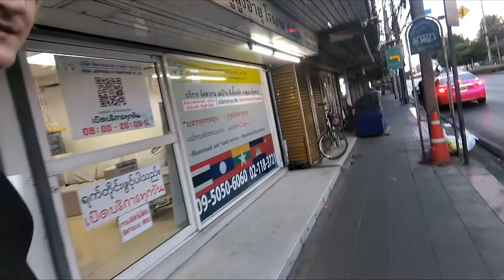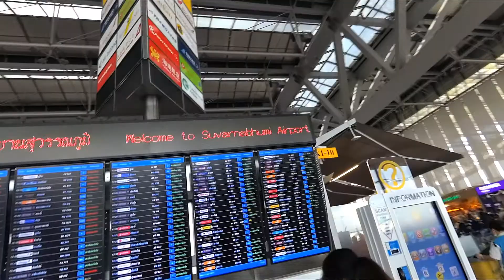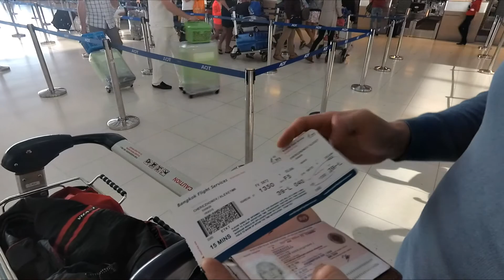Аэропорт Суварнубхуми в Бангкоке Таиланд OZERO S0214 FINAL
Провожаем Алексея в аэропорту.